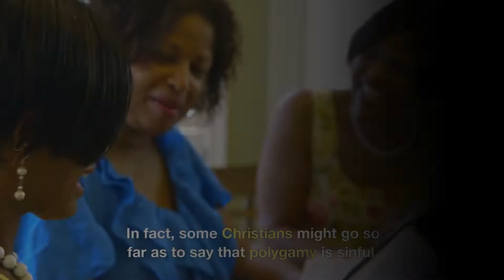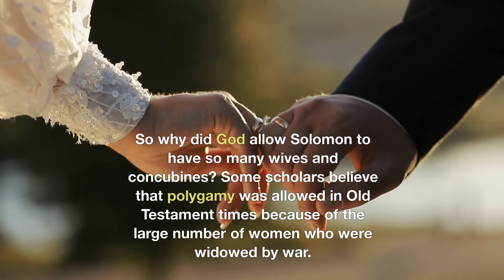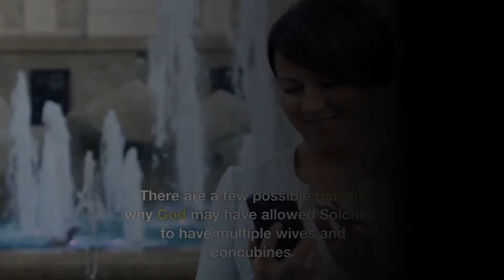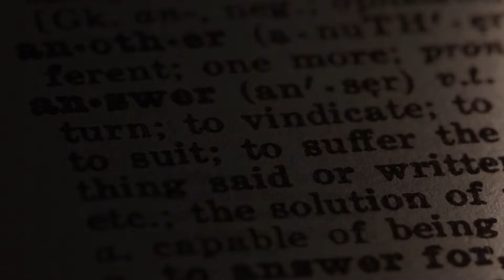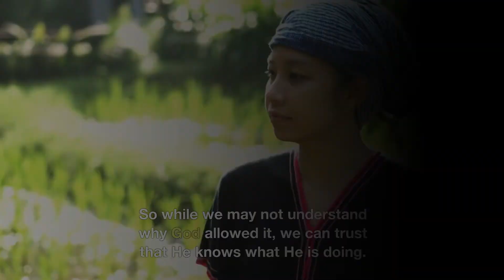Polygamy - Why did God allow Solomon to have 1000 wives and concubines?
Though most Christians know that polygamy is Biblically allowed, they do not condone the practice. In fact, some Christians might go so far as to say that polygamy is sinful. So why did God allow Solomon to have 1000 wives and concubines?

This Is What We Use To Make Our 1080p HD Videos In No Time!!!
Use A.I. To Make Your 1080p HD Videos For You With Just A Few Clicks